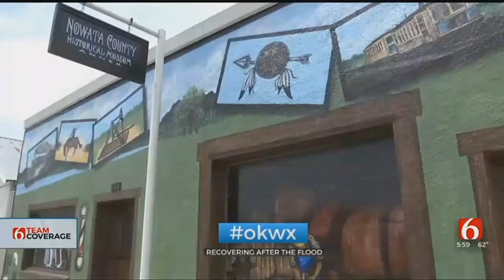Nowata Residents Pull Together To Rebuild After Flooding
ᐸpᐳNowata residents are cleaning up for the second day after severe flooding on Tuesday.ᐸ/pᐳ